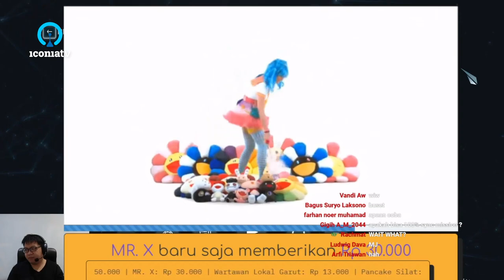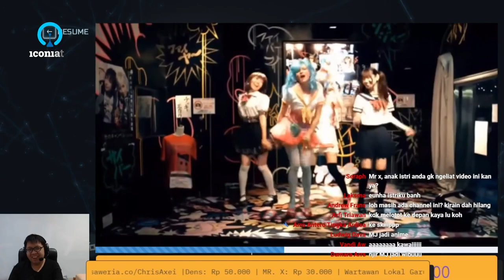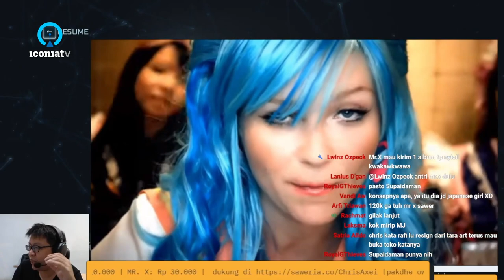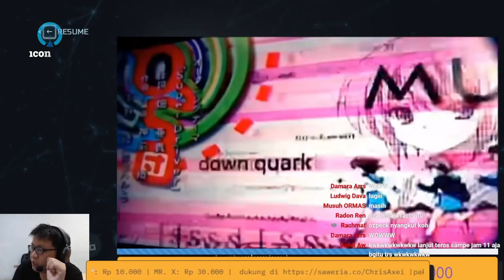Clip: Super unlimited saweria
Sumber: 16:06